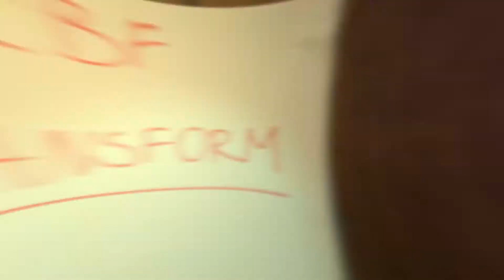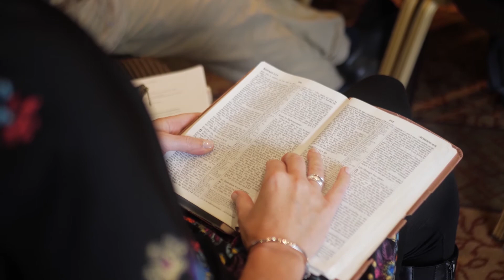EBF younger leaders programme TRANSFORM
A few years ago, the European Baptist Federation (EBF) took up the challenge of how to encourage and equip the present generation of younger leaders for future service. It was a time of turmoil in Europe and the Middle East, with increased migration on the one hand and increased and nationalism and protection of borders on the other.

We felt the Lord prompting to do what we could to prepare gifted leaders who are truly ‘internationalist’ and able to cross borders in every sense - geographically, culturally, spiritually and theologically. We also wanted to set this in a context of the continuing and deepening discipleship of younger leaders as they seek to follow Christ in obedience to His call.

So, after a lot of prayer and planning, in 2017 the two-year EBF TRANSFORM Programme was born. The first group consisted of 11 young men and women from every region of the EBF, coming together to learn from each other and from those who led them in different settings where they met together: Austria, Lebanon, Armenia, Ukraine and Scotland.

At the EBF Council in Glasgow, Scotland in September 2019 we ‘graduated’ the first group of TRANSFORMers who all reflected on how the programme had enriched their lives, enabled them to grow spiritually, and broadened the horizons of their vision of Christian leadership. Already some of them are taking key roles in EBF life.

And we already planning TRANSFORM 2.